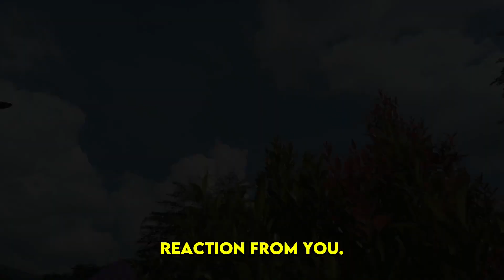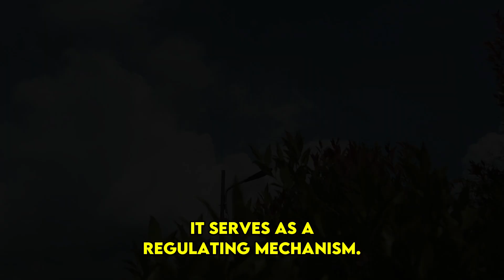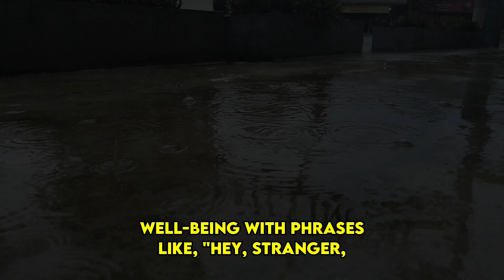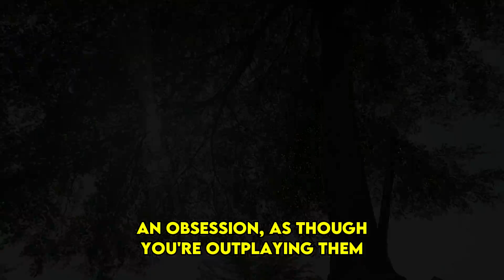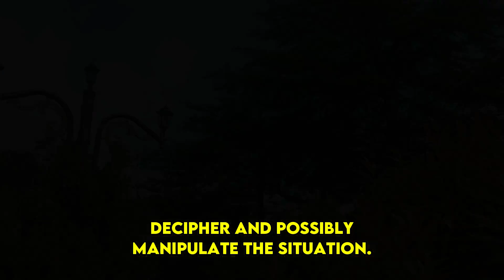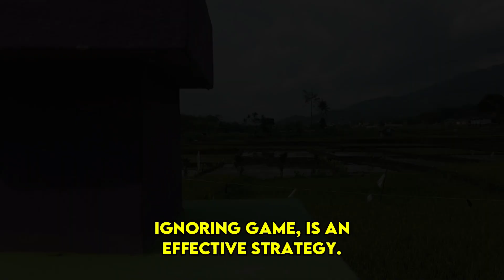When the Narcissist Feels Your Silence - The Power of Ignoring Narcissists | NPD | Narcissism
When the Narcissist Feels Your Silence - The Power of Ignoring Narcissists | NPD | Narcissism Backfires